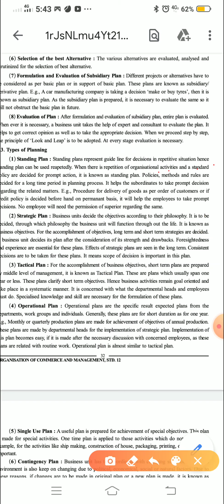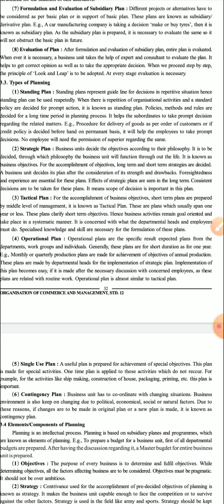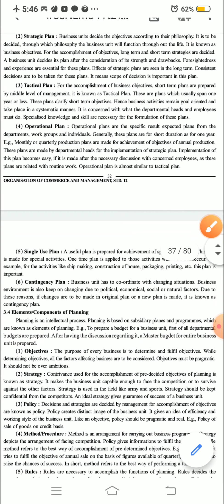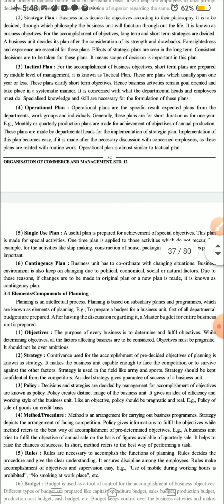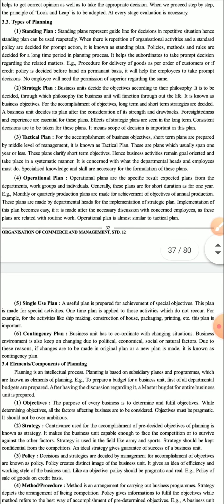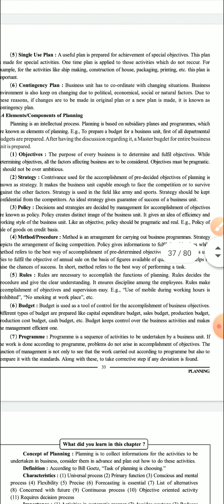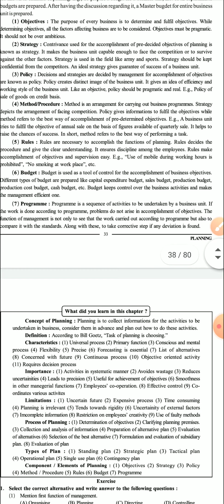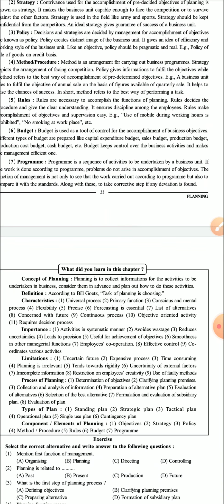12th GSEB | OC chapter 3 | Part 3